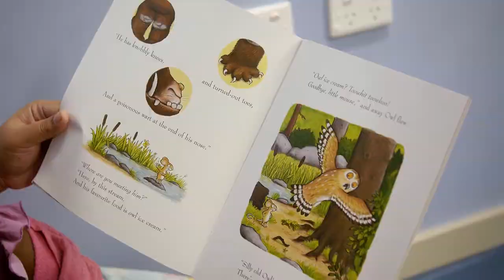Teaching remote – “You feel like a bit of a rockstar”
Belinda is a prep teacher in Queensland’s Doomadgee State School. Belinda works in one of Queensland’s remote schools but keeps in touch with her family back home.